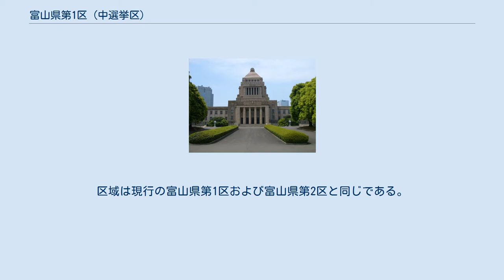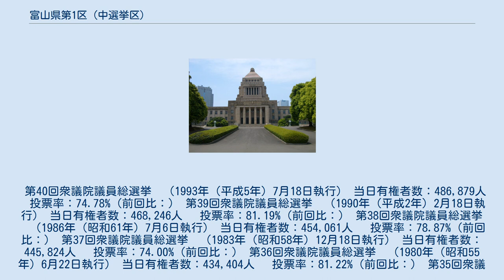富山県第1区 (中選挙区)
富山県第1区（とやまけんだいいっく）は、1947年から1993年までの衆議院議員総選挙で執行された選挙区である。
定員は3。
区域は現行の富山県第1区および富山県第2区と同じである。
 ※市・郡名はいずれも1993年の中選挙区制廃止時のもの。